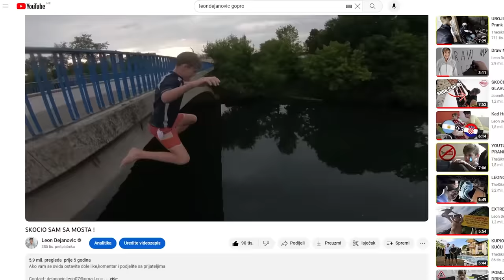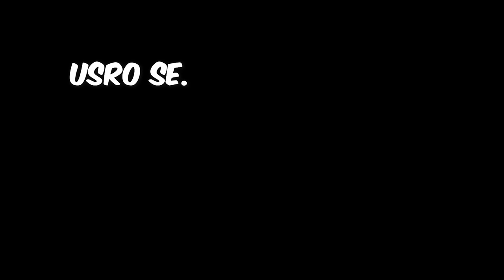LUDI SKOKOVI U VODU SA FANOM! *salto sa 10m*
BOLESNI SKOKOVI U VODU ako vam se svidja OSTAVITE LIKE i SUB!

Like za jos ovakvih videa!
Uzivajte u ostatku dana! PUSA

!STAY POSITIVE!